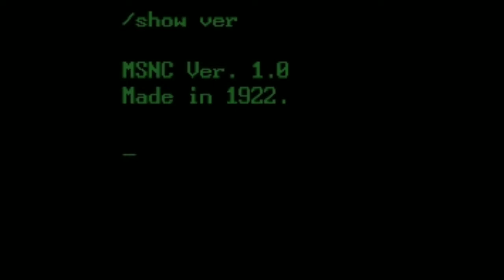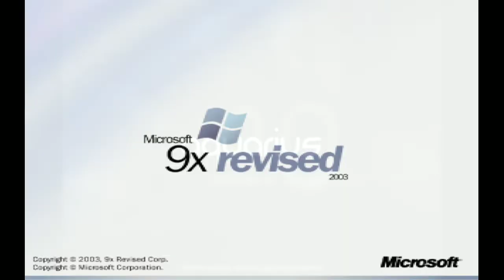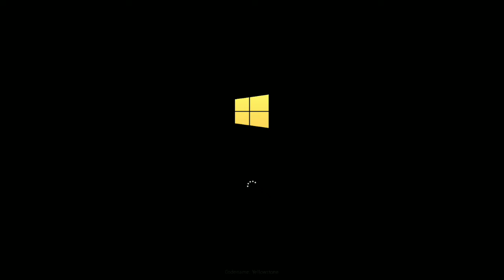operating system mockups 39 - sxndy.pz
in OSM40, things might change...

credits:
Bugsie
ChromaticAeternus
FeelExotic
Black&BlueV
Jexx
greenpizzagrease(?)
Chillbrush
etc.

Timelines:
0:00 - Intro
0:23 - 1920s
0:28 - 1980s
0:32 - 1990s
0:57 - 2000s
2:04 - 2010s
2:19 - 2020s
3:14 - Future
5:55 - Far Future